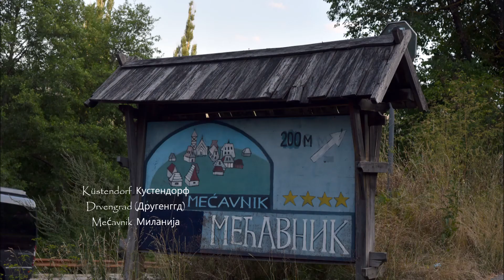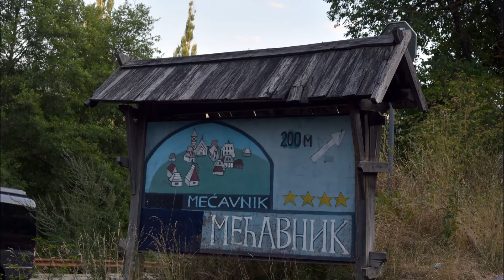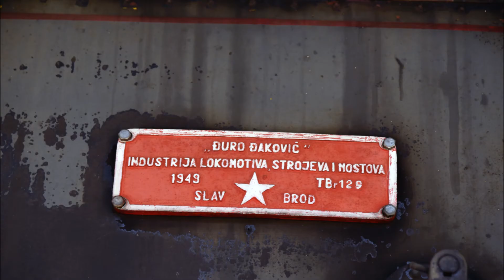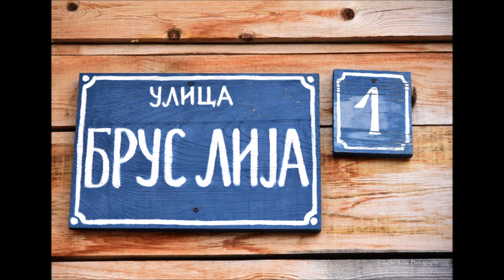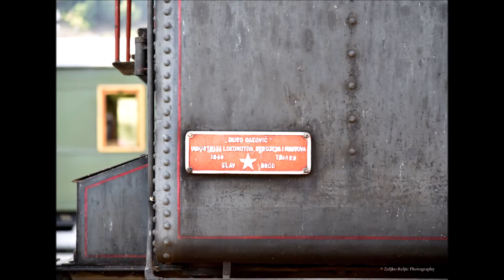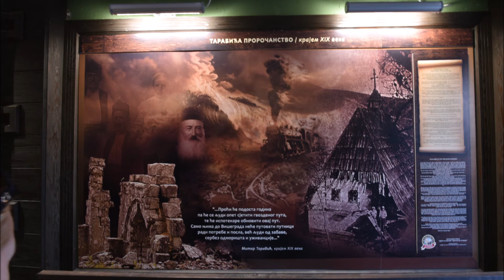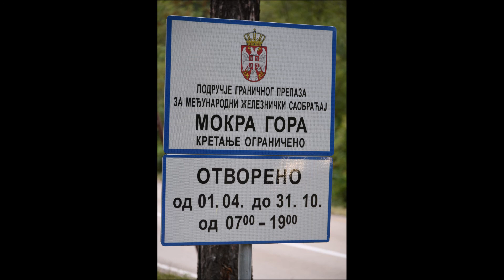Küstendorf Кустендорф Drvengrad Mećavnik - Zeljko Reljic Photography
Küstendorf (serbisch: Drvengrad oder Mećavnik) ist ein in den 2000er Jahren angelegtes Bergdorf in Serbien. Die von Emir Kusturica geplante Ortschaft liegt auf einer Höhe von 670 m über dem Meeresspiegel, einen Kilometer westlich von Mokra Gora im Zlatibor-Gebirge in Westserbien, nahe der Grenze zu Bosnien und Herzegowina. Küstendorf, das sich an der Drehstätte zu Kusturicas Film Das Leben ist ein Wunder befindet, wird fortlaufend ausgebaut.
Küstendorf Кустендорф Drvengrad Mećavnik.  Das freilichtmuseumsartige Dorf, das gegen Gebühr besichtigt werden kann, besitzt eine Cafeteria, ein Restaurant, Kusturicas Wohnhaus mit eingebautem Schwimmbad und einer Bibliothek, ein unterirdisches Kino Anderground/Bioskop Stenleja Kjubrika (nach Emir Kusturicas Film Underground von 1995, 2008 umbenannt in Stanley Kubrick Kino), einen Souvenirshop und eine Galerie sowie mehrere kleinere Wohnhäuser. Die Häuschen enthalten Hotelzimmer, ausgestattet mit Fernseher und WLAN und können von Besuchern gebucht werden. Die traditionellen Häuser bestehen vornehmlich aus Holz, daher auch der Name Drvengrad (Holzstadt). Küstendorf ist seit seinem Bau auch im Zusammenhang mit der in Mokra Gora beginnenden Museumseisenbahn Šarganska osmica zu einem beliebten Reiseziel geworden.
Der Touristenmagnet Küstendorf ist in Serbien wie auch außerhalb umstritten. Insbesondere die ethno-nationale Ausrichtung, die das authentisch Serbische betont, sorgt für distanzierte, wie auch für begeisterte Haltungen gegenüber dem Projekt Küstendorf.
Die deutschsprachige Bezeichnung des Ortes ist eine Erfindung seines Gründers Emir Kusturica. Der Ort liegt wie eine Insel inmitten einer Berglandschaft. Möglich ist auch, dass Küstendorf (sprich: Kustendorf) auf den Spitznamen des Regisseurs Kusta anspielt.
Im Dorfzentrum am Ende der Hauptstraße steht die von 2003 bis 2004 erbaute serbisch-orthodoxe Holzkirche der Überführung der Reliquien des Hl. Sava.Das Dorf versteht sich nicht nur als Besucherattraktion, sondern strebt danach, ein aktiver Ort künstlerischer und kultureller Auseinandersetzungen zu sein. So veranstaltete im Januar 2008 Emir Kusturica hier das erste International Küstendorf Film Festival, das sich als alternativer Nachwuchswettbewerb, insbesondere in Absetzung zum westlichen und zum Hollywood-Kino versteht. Das zweite Kustendorf Film Festival fand im Januar 2009 statt und prämierte erneut Newcomer-Filme aus dem europäischen und fernen Osten.

Küstendorf (/ Кустендорф) also known as Drvengrad (Serbian Cyrillic: Дрвенград, lit. ''Timber Town'', pronounced [dř̩ʋeŋɡrad]) and Mećavnik (Serbian Cyrillic: Мећавник, pronounced [mětɕaːʋniːk]), is a traditional village that the Serbian film director Emir Kusturica built for his film Life Is a Miracle from 2003 to 2004. It is located near the village of Mokra Gora in western Serbia, in the administrative area of Užice. Kusturica was the 2005 recipient of the Philippe Rotthier European Architecture award. Emir Kusturica stated:
I lost my city [Sarajevo] during the war. That is why I wished to build my own village. It bears a German name: Küstendorf. I will organize seminars there, for people who want to learn how to make cinema, concerts, ceramics, painting. It is the place where I will live and where some people will be able to come from time to time. There will be of course some other inhabitants who will work. I dream of an open place with cultural diversity which sets up against globalization. Küstendorf is a word play on German "dorf" (village) and Kusturica's nickname, "Kusta". Also, "Küste" is German for coast. Kusturica has also been known to call it Mećavnik, which is the name of the neighbouring village. Küstendorf has a library, named the Ivo Andrić Library and an artist gallery named Macola in honor of sculptor Dragan Jovićević (it was previously known as Anika, after a character from Ivo Andrić's prose). There is the Stanley Kubrick Theater, a sports hall, a restaurant, a cake shop, as well as a souvenir shop and finally. The main house, which houses a cinema-hall in the cellar, a living room, a guest room, a closed yard, a swimming pool, a gymnasium, a sauna and private rooms for the Kusturica family. The middle of the village marks the Serbian-Orthodox Church dedicated to Holy Sava. Nearby is also a ski slope with four trails, as well as a hotel named Mladost ("Youth").
The streets in the village bear the names of various individuals that Kusturica holds in high esteem or finds to be personally significant: Nikola Tesla, Ernesto "Che" Guevara, Diego Maradona, Miodrag Petrović Čkalja, Federico Fellini, Ingmar Bergman, Joe Strummer, Novak Djokovic, and Ivo Andrić, after whom the main street is named. .